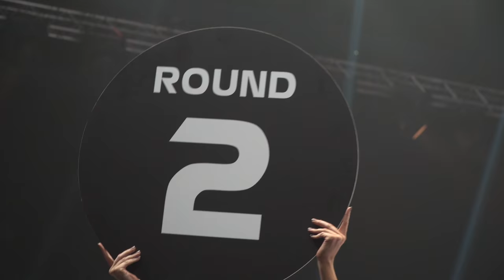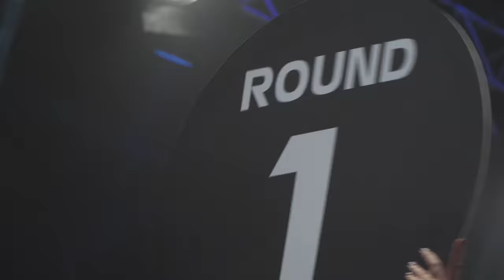This was: GLORY 35 Nice